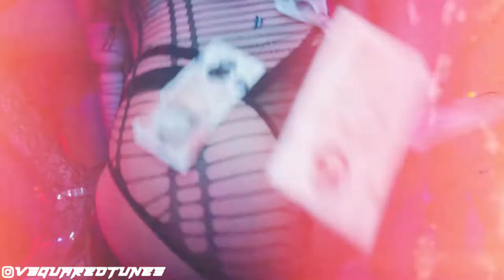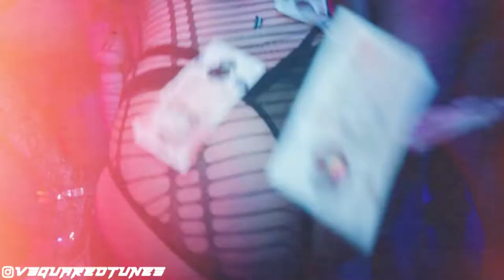"Freestyle" Digga D x 50 Cent Type Beat | 2000s x Freestyle Type Beat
Buy my beats on BeatStars, or by contacting me.

Promotional / non-profit use, and lease require producer credit: (Prod. @smokeybeats x Vsquared Tunes)